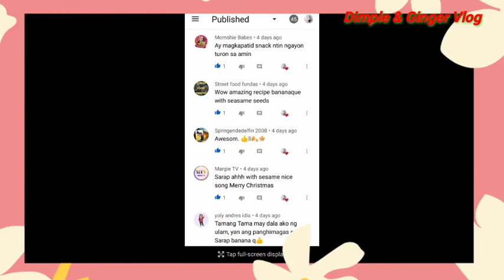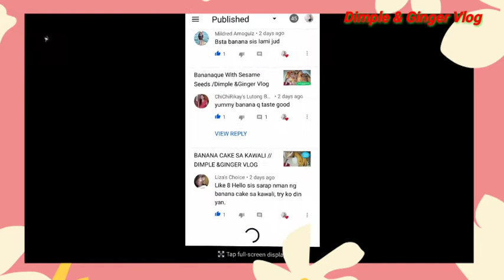AROZCALDO+Tortang Chicken 🐔 @Dimple &Ginger Vlog